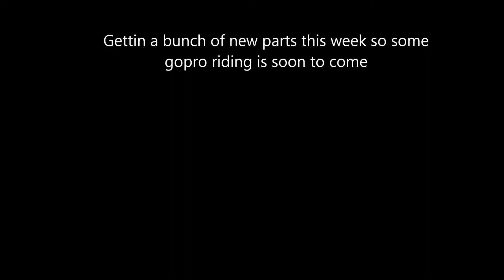2000 XR650R Supermoto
17" Excel wheels wrapped in Avon Distanzia's . 320mm rotor kit. Black UFO plastics.Uncorked.  Baja Designs lighting. 15 ,45 sprockets. I just ordered a Trail Tech Vapor. Trail Tech X2 headlight. Barnett dirt digger clutch. Baja Designs 250 watt stator.